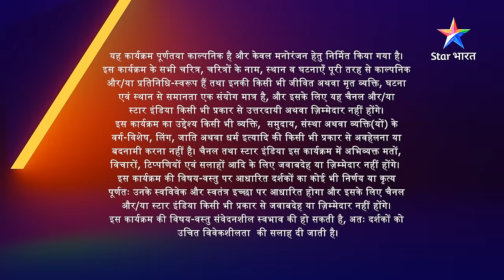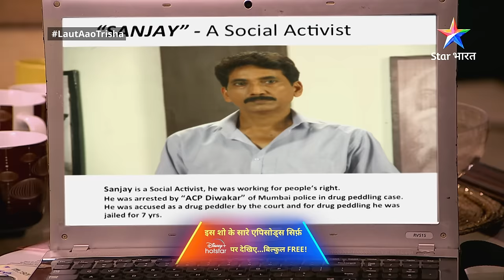FULL EPISODE-168 | Laut Aao Trisha | Mil gaya asli gunehgaar | लौट आओ तृषा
►*About*
Yeh kahaani hai ek maa ki talaash ki, jo apni khoi hui beti ko dhoondhne ke liye, kisi bhi hadd tak jaane ke liye taiyaar hai. Successful buisnessman Prateek Swaika ki 18 saal ki beti Trisha, achaanak ek party se gaayab ho jaati hai. Kisi ko kuchh nahin pata, ki wo kaise aur kyon gaayab ho gayi? Yeh na to kidnapping case tha aur na hi koi aisi wajah thi, ki Trisha khud hi kahin chali jaaye. Phir kahaan gaayab ho gayi Trisha? Kya uski maa Amrita usey dhoondh paayegi? Jaanne ke liye dekhiye 'Laut Aao Trisha'.